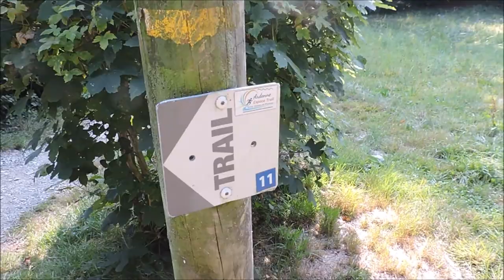Dans la fraîcheur d'un matin d'été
Lorsqu'il fait chaud, c'est un pur bonheur de marcher le matin !